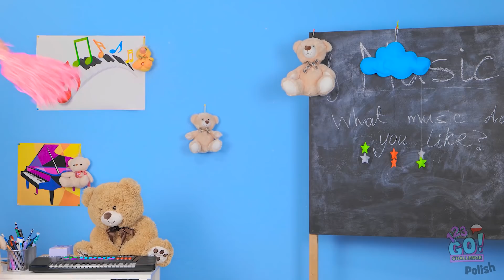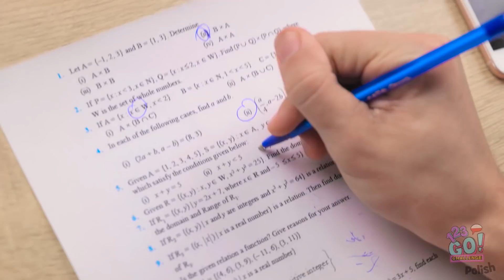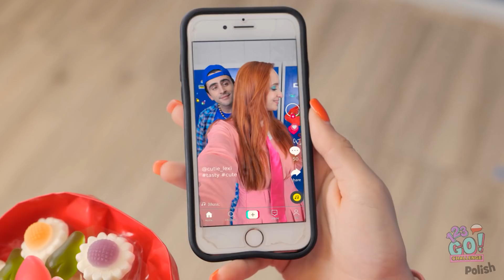16 TYPÓW UCZNIÓW W SZKOLE || Śmieszne i znane sytuacje — Powrót do szkoły od 123 GO! CHALLENGE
A jakim typem ucznia wy jesteście, kiedy przechadzacie się szkolnym korytarzem?
Popularną dziewczyną, kujonem, sportowcem czy może lizusem?
Dajcie znać w komentarzach i podzielcie się tym filmikiem ze znajomymi z klasy!